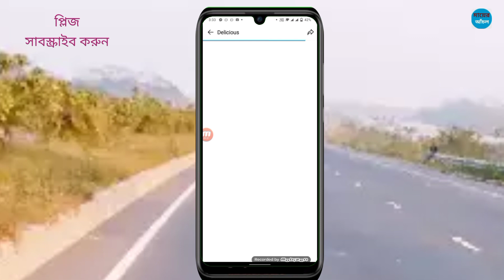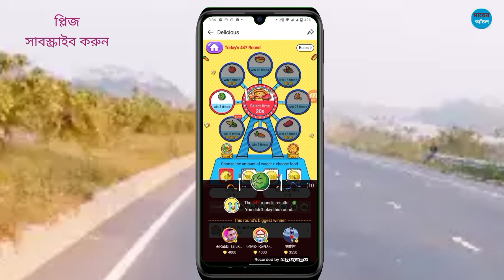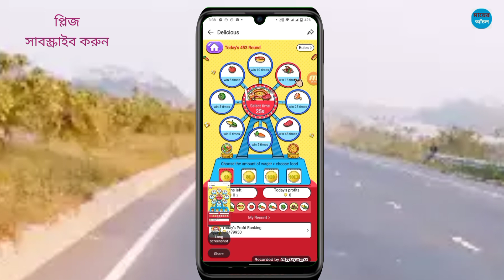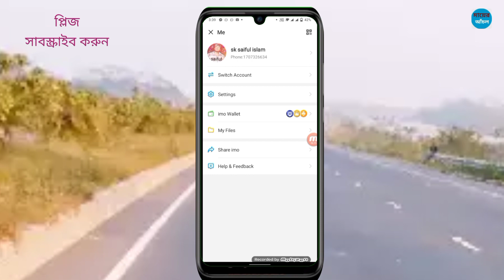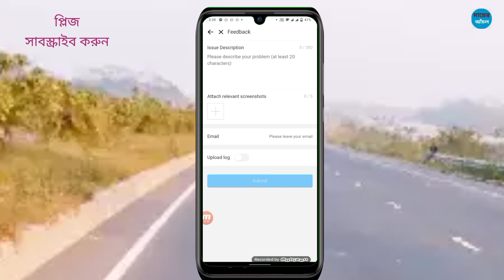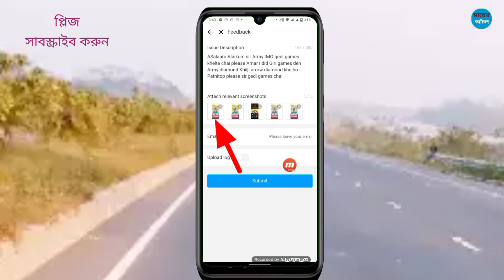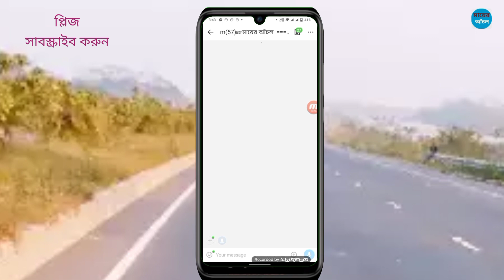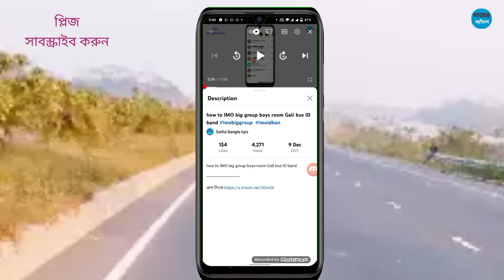how to imo gedi Game Je Kono ID তে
শুধু হোয়াটসঅ্যাপ নাম্বার  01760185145 সিমে কল দিবেন না সিম বন্ধ